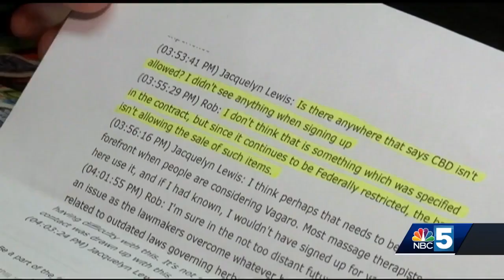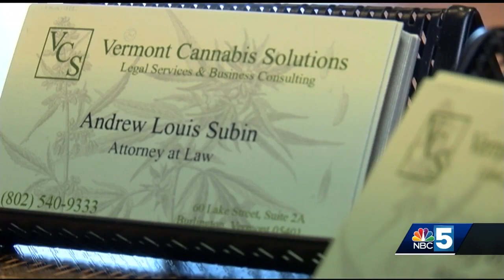CBD constrictions: two small business owners struggle to sell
Are small business owners missing out on a growing market?